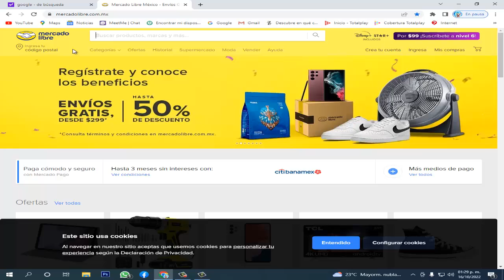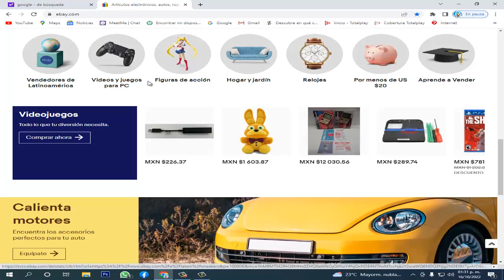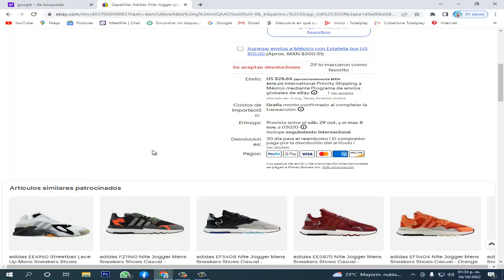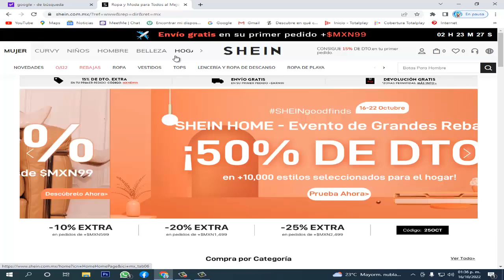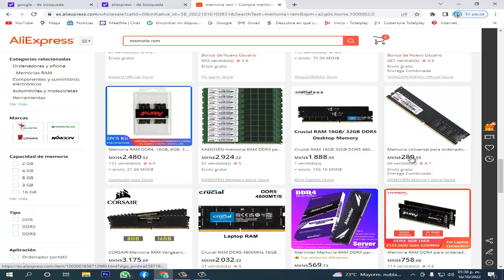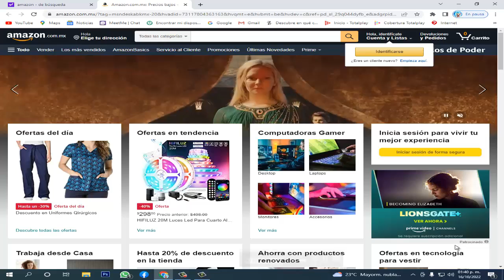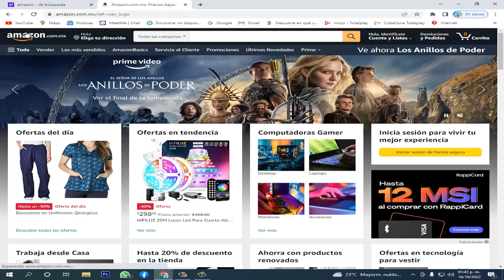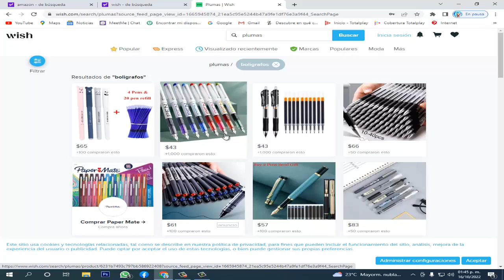TOP 7 PAGINAS PARA COMPRAR POR INTERNET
DIME QUE PAGINA TE GUSTO.
QUE PAGINAS RECOMENDARIAS.
CUAL PAGINA DE COMPRAS QUISIERAS VER EN EL CANAL.